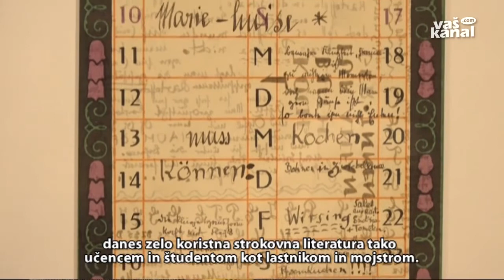Sedmi simpozij etnologov konservatorjev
KRŠKO - V Krškem je potekal tridnevni simpozij etnologov konservatorjev Slovenije in Hrvaške, ki so se ga udeležili še predstavniki Srbije in Makedonije. Državi sta jih v  soorganizaciji Zavoda za varstvo kulturne dediščine Slovenije in hrvaškega kulturnega ministrstva pripravili že šest. V pripravo tokratnega, sedmega, se je vključil tudi Mestni muzej Krško.